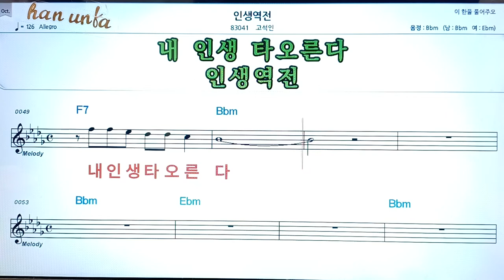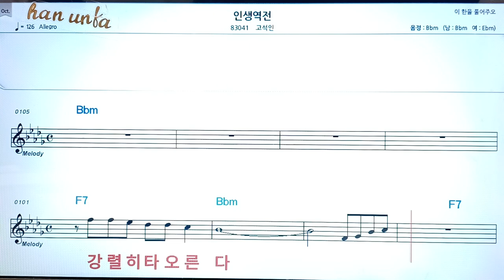인생 역전/고석인👍노래 반주, 코드 악보,가라오케💋Karaoke*Sheet Music*Chord*MR